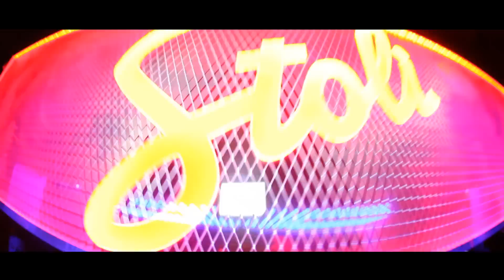Sex And The City Nights / Sixx / Ath / Underground Edition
Video Production : Johnny Panopoulos

The "Sex And The City Nights" party  @ Sixx club  Athens / Underground Edition
Produced by : John Kagioulis - John Hoes

Music By : Thanos Makris , Sense & Soulkeez ,Chris Child ,Dino Mfu & Shaya